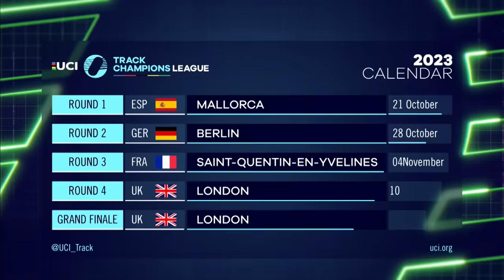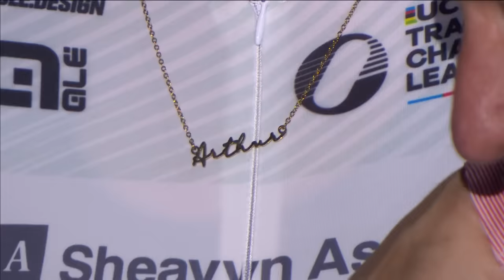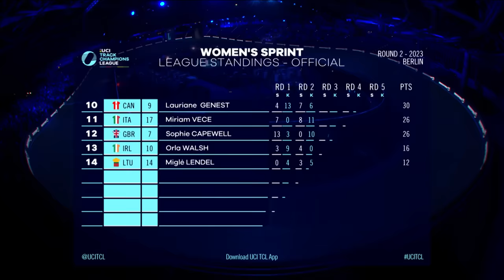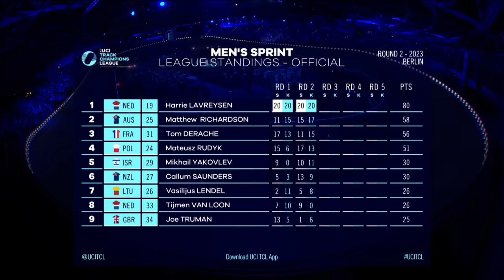Shake up in the Sprint | UCI Track Champions League 2023 Highlights - Round 2, Berlin - Sprint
Sprint category highlights of round 2 of the UCI Track Champions League 2023 at the Berlin Velodrom in Germany. The sprinters accumulate points for the overall standings by competing in both the Sprint and Keirin events.

Useful Links:
Everything Cycling. All In One Place